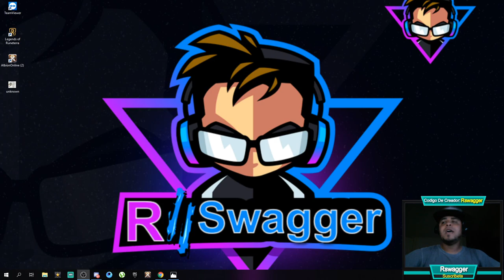Tanque ZVZ Inmortal (Guardabosques) 🏹Albion Online Queen - Gameplay En Español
El Vídeo De Hoy Se Trata De    😀👍😍